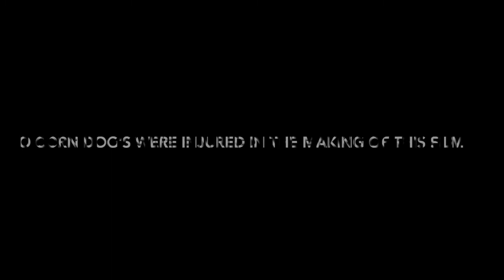Corn Dog's Funeral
After Corn Dog's sad death, his friends throw a funeral to show that they care.